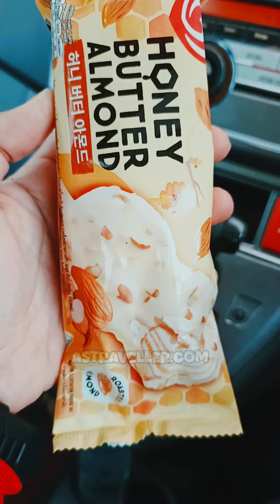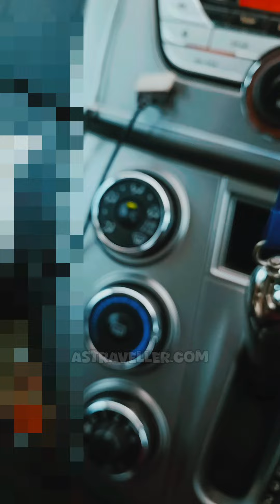Honey Butter Almond Ice-Cream